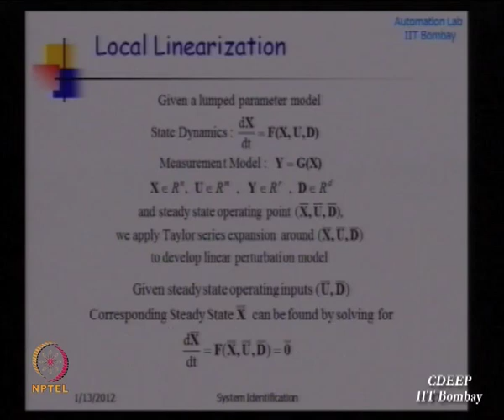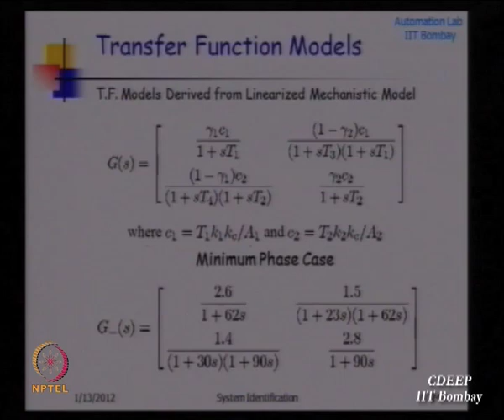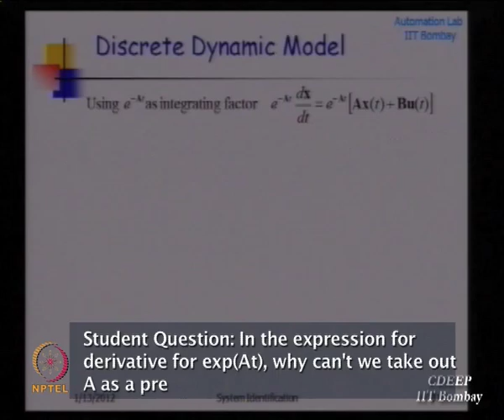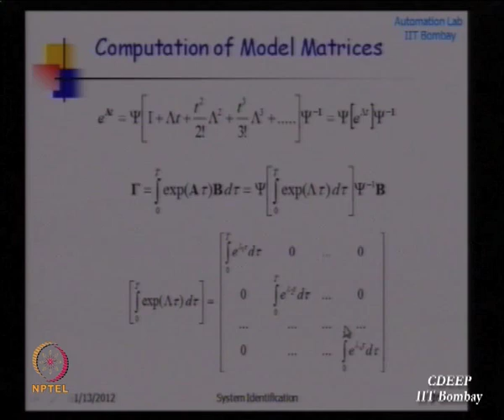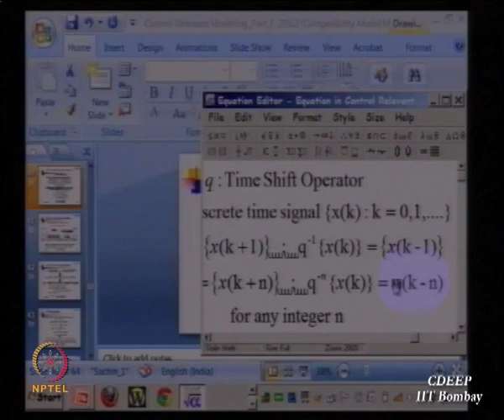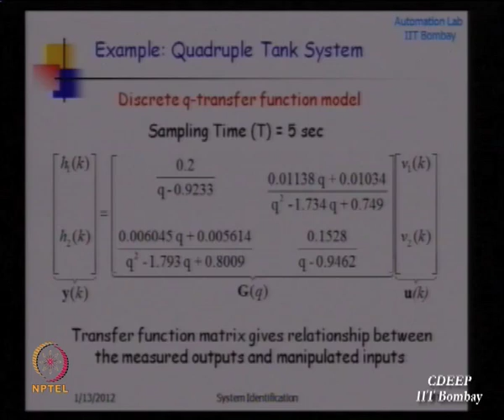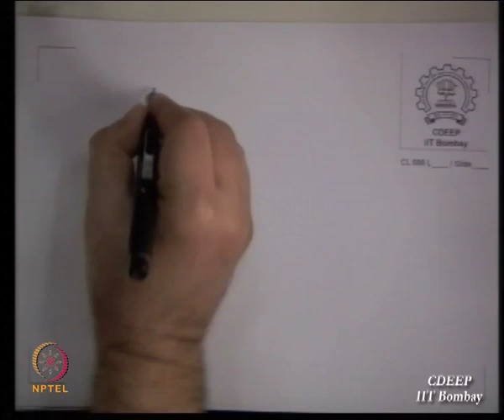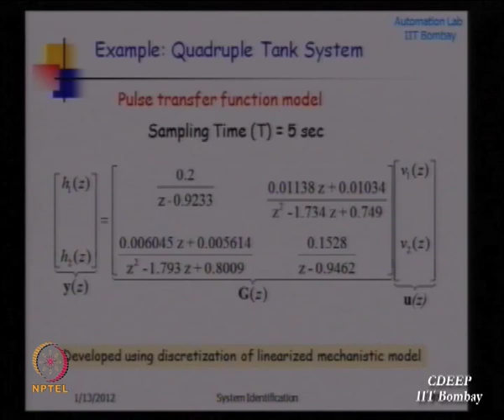Linearization of Mechanistic Models (Contd.)